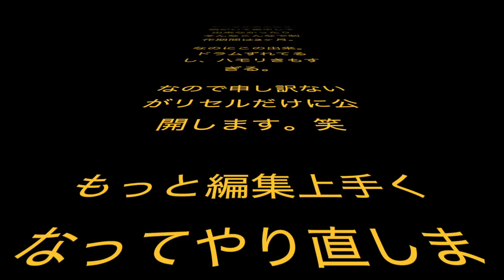いつもいっしょ/Aqua Timez(cover)初の？リクエスト曲 with AKAI MPKmini&TASCAM US-366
いつもいっしょをカバーさせて頂きました。facebookからのリクエストで気合い入れてDTMセットを用意してやってみましたが、ドラムもギターもずれてしまったり、ハモリもかなりキモいです。
不快な、急いで別の動画へ！！
初めて「僕は○○な男の子です」と口にしました。笑
色んな曲に挑戦できてしあわせです。これからもリクエストお待ちしています！！